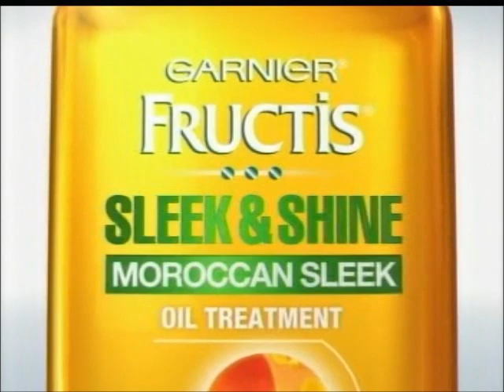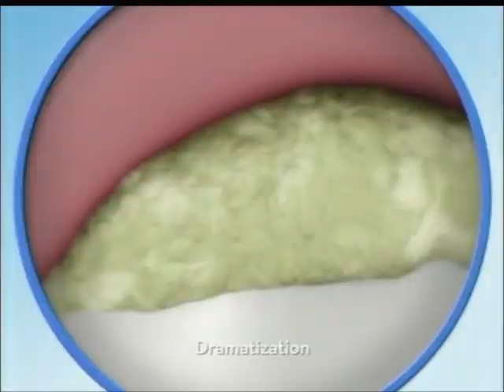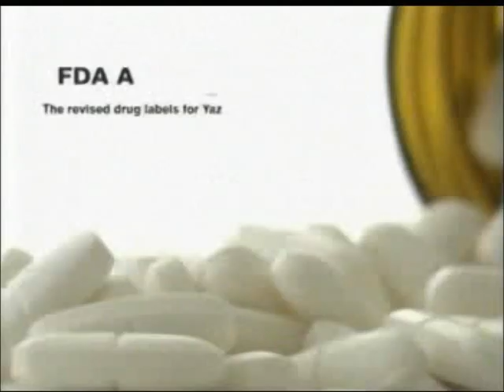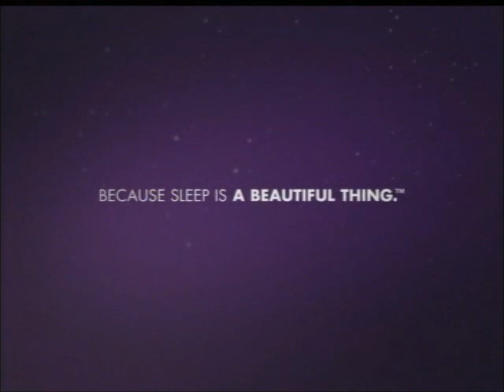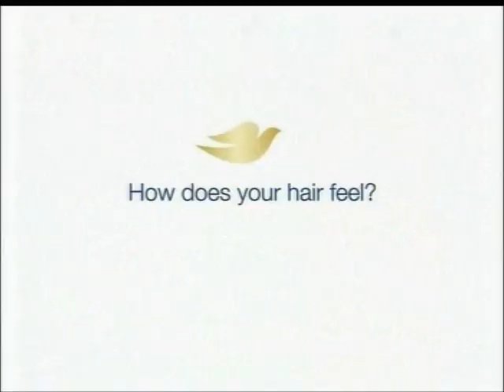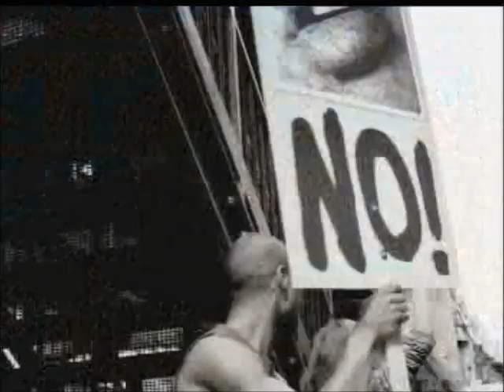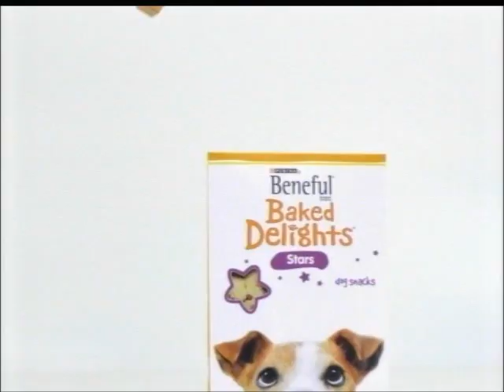8-17-2012 Commercials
-Bounty Basic
-Garnier Fructis
-Kellogg's Special K
-Dawn
-Crest Pro-Health Clinical
-K-Mart
-Avram Blair and Associates
-Time Warner Cable Business Class
-Almay Intense I-Color Smoky-I Kit (Kate Hudson)
-Dove
-Garnier Fructis Style
-Friskies Plus
-Paper-Mate InkJoy
-MasterCard (Ray Romano)
-Sears
-Allegra
-Snickers Ice Cream Bars
-Olay ProX
-Temptations
-Tampax Pearl
-Transitions
-Vicks Zzzquil
-K-Mart (again)
-Dawn (again)
-Another Dove ad
-Crest 3D White Whitestrips
-Top Gear promo
-A_M_W promo
-Angel Soft
-Sears (again)
-Crest 3D White Whitestrips (again)
-Maybelline Baby Lips
-Garnier Nutrisse (Tina Fey)
-Purina Beneful Baked Delights
-Ashford University
-Obama-Biden 2012 campaign ad
-Visionworks